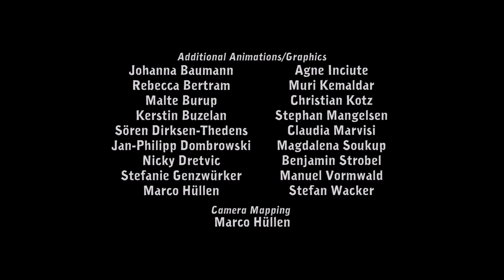Junk Yard Fonz || Deponia || Yamajac Tries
Today we check out Deponia, a game where you play a disgusting man in a disgusting junk yard, except he wants to get to the clean place. Not because he wants to be clean, but because it's cool. And y'know what? I think he's right.